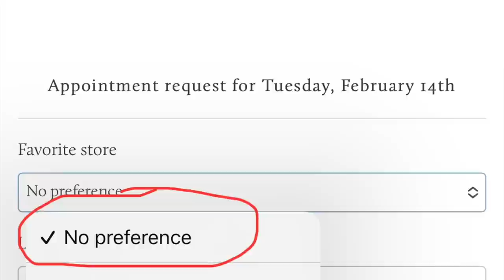16 Must Know to Score Birkin/Hermes bag in Paris | Must watch for Hermes Paris leather appointment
I'm sharing 16 Must Know to Score Birkin/Hermes bag in Paris | Must watch for Hermes Paris leather appointment. This is a must-watch after my Paris shopping experience video
Biscuit B25
Nata B25
Mini K
Sellier b25
C slim
Kelly Depeches
Mini lindy
K25 Craie

Love Bracelet
Cartier JUC
Lipstick (color: 04)

【Frequently Asked Videos】

00:00 INTRO
00:36 My Hermes shopping experience video
00:54 To go or not to go?
03:13 Important two mental preparations
04:01 What you should do before your trip?
04:33 How to increase your chance to win the lotto for a leather appointment?
05:02 Can minors enter the lottery system?
05:56 Which boutique is better?
06:36 The best question to ask a SA in Paris
08:31 Red flags of a SA/When in doubt
09:52 The SA I want if I were to pick my SA again
10:27 About canceled leather appointments
11:33 The return policy you want to know
12:16 Another way to get a leather appointment
13:11 Money talks
13:45 Non-quota bag offer affects quota bag offer?
14:17 Is purchase history linked between Paris and the US?
14:42 Every Cloud

【My fav pre-love Chanel & Hermes 】

【About me】

【Frequently Asked Items】

Leather Conditioner for my designer bags
Jewelry helper tool I use
Clean Hermes Gold hardware
Shoulder Strap I use for my bags
Collagen powder
Stain remover I use

--30-day Free Amazon Prime

--Best S Max mara deals